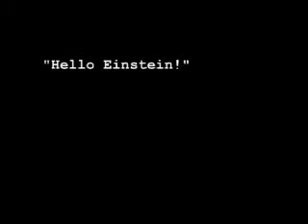"Hello Einstein"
Professor Martyn Poliakoff on his resemblance to "the stereotypical scientist". More about him and other Nottingham scientists